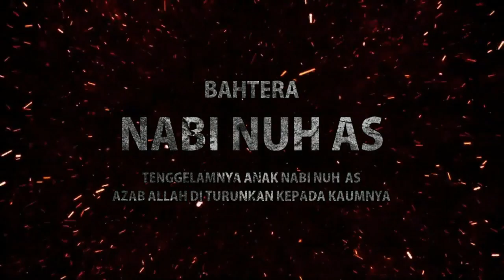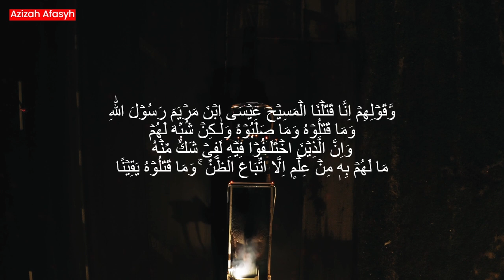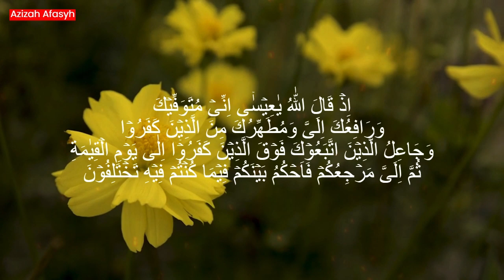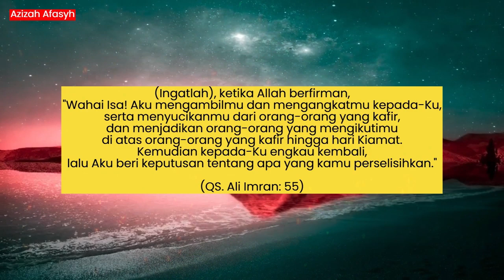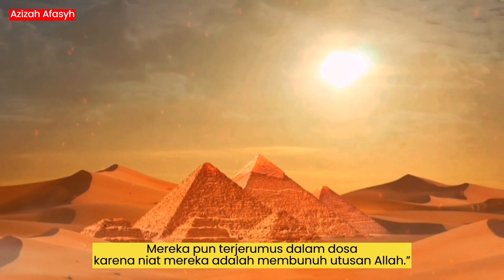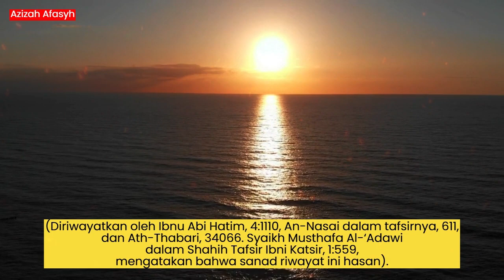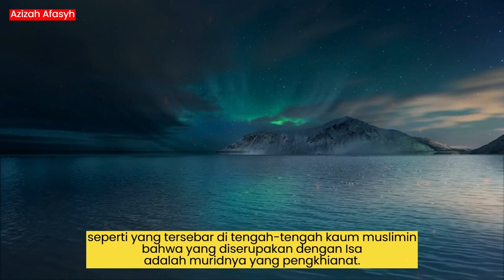NABI ISA TIDAK DIBUNUH DAN TIDAK PULA DISALIB - LANTAS SIAPAKAH YANG MENGGANTIKANNYA?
“Dan karena ucapan mereka: “Sesungguhnya kami telah membunuh
Al-Masih, Isa putra Maryam, Rasul Allah”, padahal mereka tidak
membunuhnya dan tidak (pula) menyalibnya, tetapi (yang mereka
bunuh ialah) orang yang diserupakan dengan Isa bagi mereka.
Sesungguhnya orang-orang yang berselisih paham tentang (pembunuhan) Isa, benar-benar dalam keragu-raguan tentang yang dibunuh
itu. Mereka tidak mempunyai keyakinan tentang siapa yang dibunuh
itu, kecuali mengikuti persangkaan belaka, mereka tidak (pula) yakin
bahwa yang mereka bunuh itu adalah Isa. Namun (yang sebenarnya),
Allah telah mengangkat Isa kepada-Nya. Dan adalah Allah Maha
Perkasa lagi Maha Bijaksana.” (QS. An-Nisaa’: 157-159)

Sumber:
"Turunnya Nabi Isa di Akhir Zaman"
Karya Muhammad Abduh Tuasikal